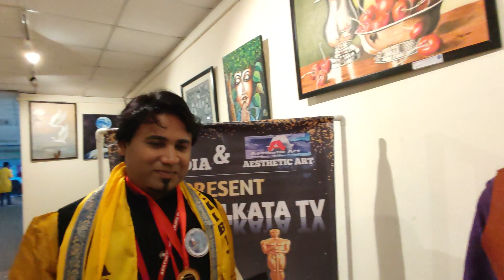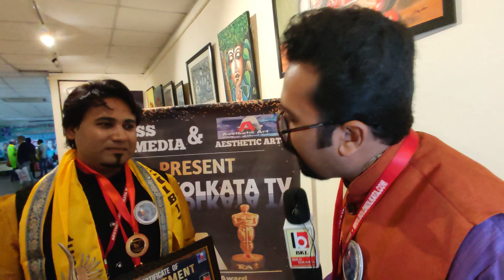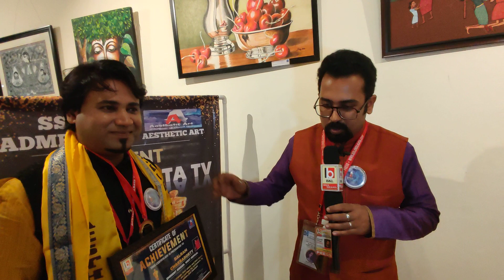Talent Choice Award - 2022 | Awarded to Eminent Singer MR. BALRAM CHAKRABORTY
🔴EXCLUSIVE LIVE🔴
▪️BOLO KOLKATA TV & AESTHETIC ART Present TCA - Talent Choice Award - 2022

Awarded to Eminent Singer  MR. BALRAM CHAKRABORTY

Bhubaneswar, Odisha | Buddha Art Gallery - Lalit Kala Academy on 13th. November - 2022